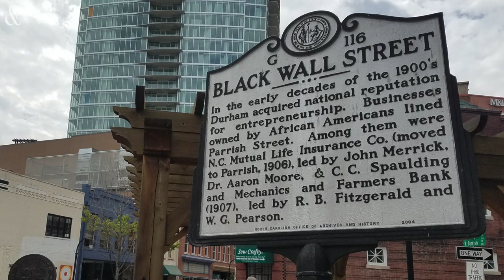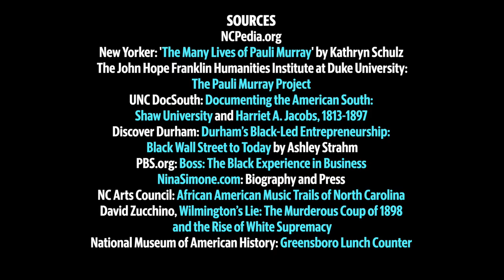NC Black History: People and events you may not have learned about in school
Here are five things from North Carolina’s rich Black history that everyone should know, from the Wilmington Massacre in 1898, to a landmark sit-in in Greensboro, a famously outspoken singer, and a women's rights advocate many have never heard of.
Read: 10 NC Black history lessons you likely weren’t taught in school (but should have been)